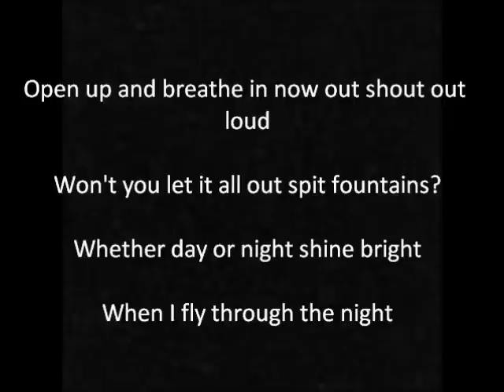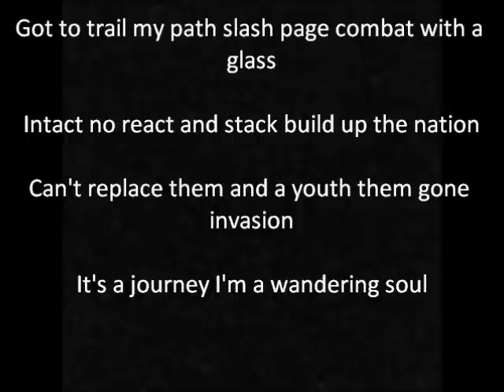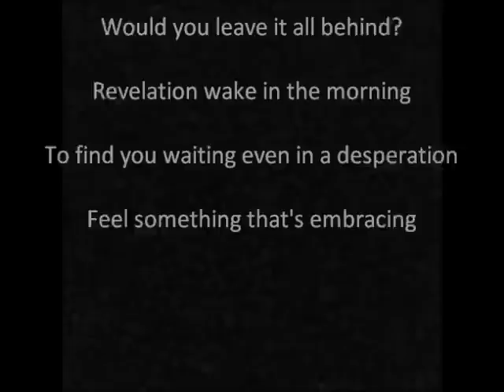Matisyahu Motivate (Lyrics)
One more great song from Matisyahu.

Update: The Site is now up. ) join now!